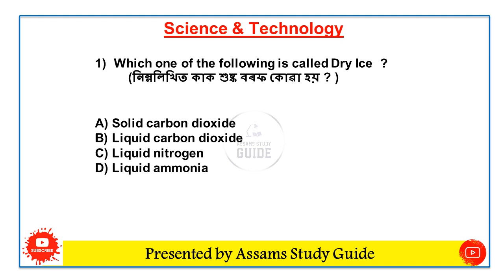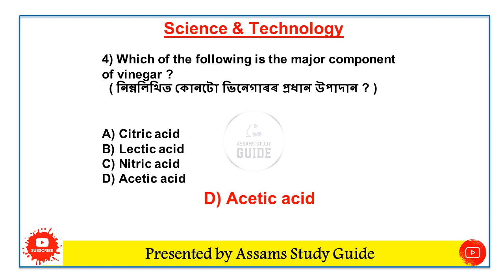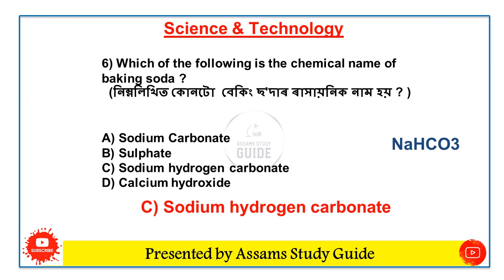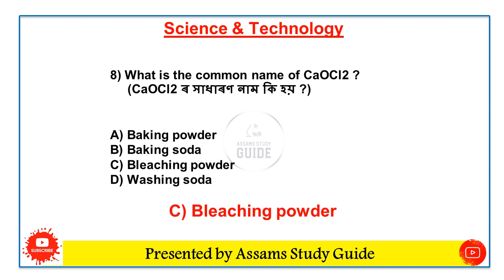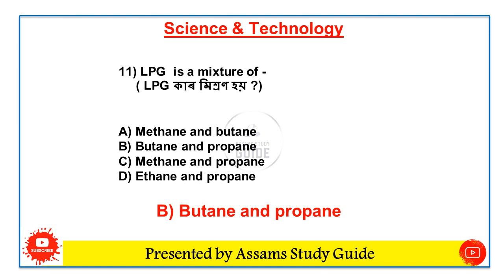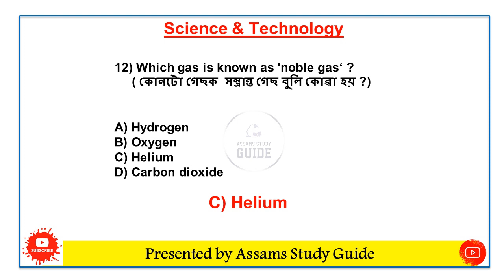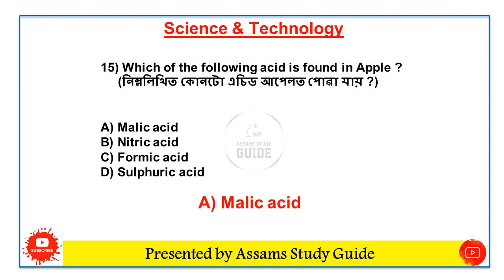ASSAM POLICE AB UB QUESTIONS | IMPORTANT MCQ FOR ASSAM POLICE AB/UB 2021 | বিজ্ঞান - প্ৰযুক্তিবিদ্যা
Most expected and important MCQ on SCIENCE & TECHNOLOGY
 for Assam Police AB/UB Constable

About this video : important MCQ on SCIENCE & TECHNOLOGY
 for Assam Police Written Exam, Assam police AB/UB Constable, Assam police recruitment

 @Assams Study Guide

       This video contains all important Multiple Choice question answer . If you are preparing for any competitive exams, then you should definitely watch this video.

                    If you're preparing for any compitative exams then this channel is only made for you. So watch the videos on our channel and get ready yourself for all compitative exams.

ASSAMESE GK FOR ASSAM POLICE AB UB
GENERAL KNOWLEDGE FOR ASSAM POLICE AB UB
 GENERAL KNOWLEDGE FOR TET
ASSAMESE GK FOR ALL COMPITATIVE EXAMS
SCIENCE & TECHNOLOGY FOR ASSAM POLICE AB UB